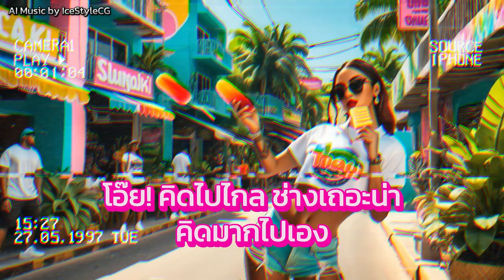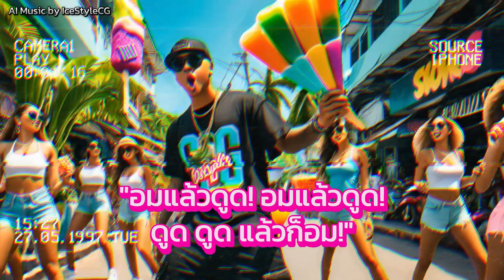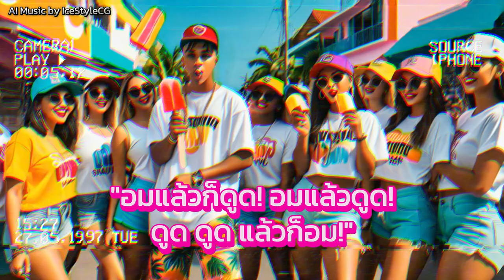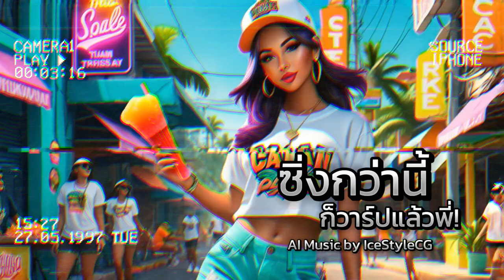ซิ่งกว่านี้ ก็วาร์ปแล้วพี่! AI Music by IceStyleCG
เคยไหม? อยากกินไอติมใจจะขาด แต่รถไอติมดันซิ่งหนีหายไปกับตา 😥
นี่ไม่ใช่เรื่องบังเอิญ! มันคือแผนการบางอย่างของ "รถไอติมในตำนาน"
ไขความลับนี้พร้อมกัน ใน MV เพลงใหม่จาก [ชื่อศิลปิน] รับรองว่า ฮา ซึ้ง ปนสงสัย แน่นอน!